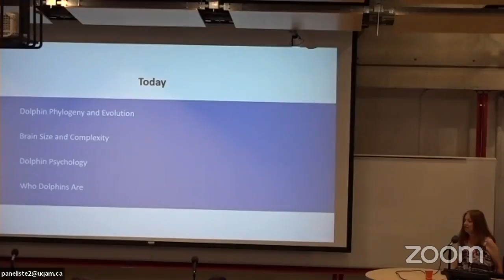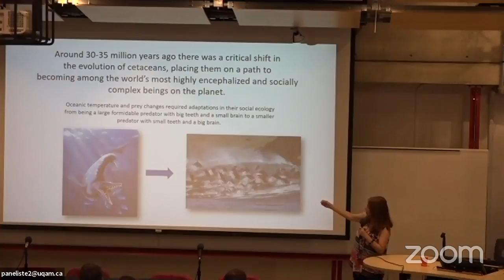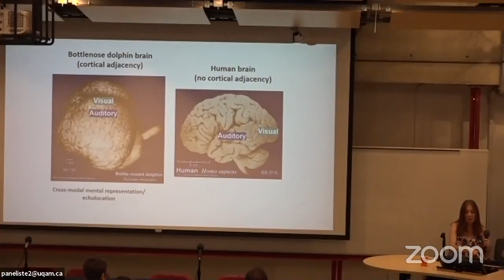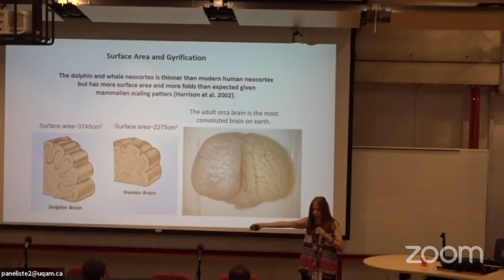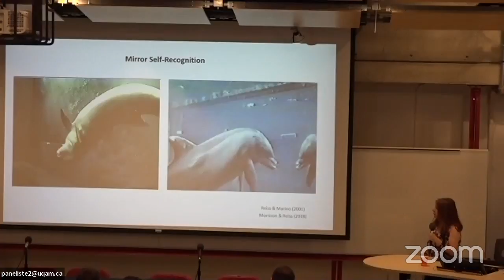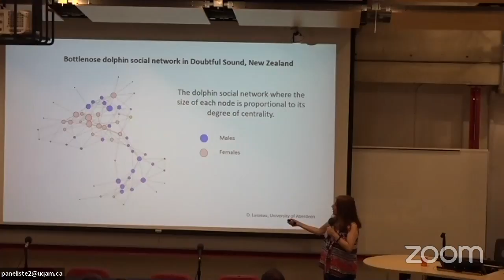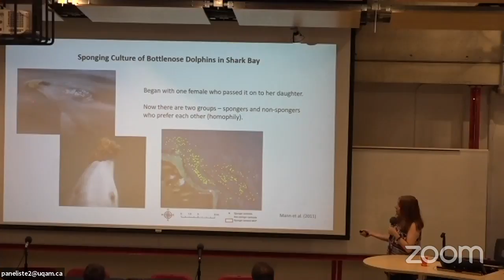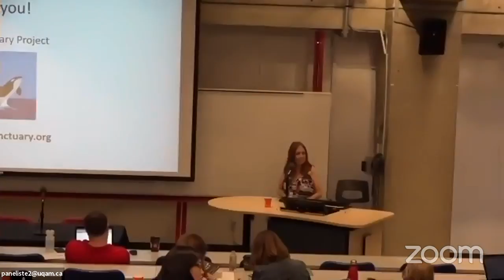July 2 - 11:00 AM - Lori Marino: Who Are Dolphins?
I will present current knowledge about who dolphins, whales and porpoises are: research on cetacean brains, self-awareness (including mirror self-recognition and metacognition) and what these capacities mean for their adaptation to their natural life in the oceans. I will discuss examples of how cetacean psychology is expressed through family bonds, social complexity and cultural traditions.

Marino, L., Connor, R. C., Fordyce, R. E., Herman, L. M., Hof, P. R., Lefebvre, L., ... & Rendell, L. (2007). Cetaceans have complex brains for complex cognition. PLoS biology, 5(5), e139.

Morrison, R., & Reiss, D. (2018). Precocious development of self-awareness in dolphins. PloS one, 13(1), e0189813.